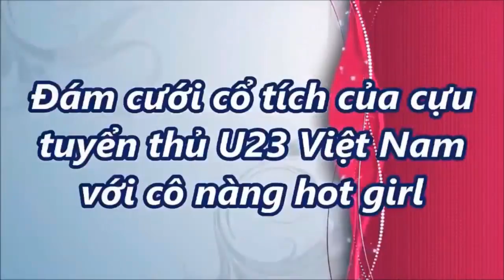Trực Tiếp Toàn cảnh Đám Cưới Xa Hoa Của Cầu Thủ Huỳnh Tấn Tài Và Vợ hot giorl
Tải app đọc báo 24h để xem tin nóng hàng ngày

Trực Tiếp Toàn cảnh Đám Cưới Xa Hoa Của Cầu Thủ Huỳnh Tấn Tài Và Vợ hot giorl☛ Đăng Ký Ngay
Kênh TIN NÓNG 24H TV xây dựng với mục đích cung cấp cho cộng đồng những tin tức mới nhất ,nóng nhất và hấp dẫn nhất trong ngày
▶ Nguồn tin được lấy từ các trang Web uy tín hàng đầu Việt Nam
✸Lưu Ý : Tin Nóng 24h TV không sở hữu toàn bộ tư liệu có trong Video này
✸Xin Lưu Ý :Một số hình ảnh trong Video chỉ mang tính minh họa !